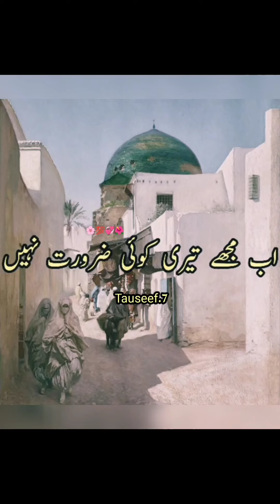Namaz ❤️ har buri aadat ko chuda De De 👍 subhanallah